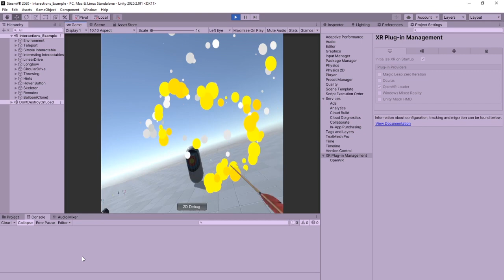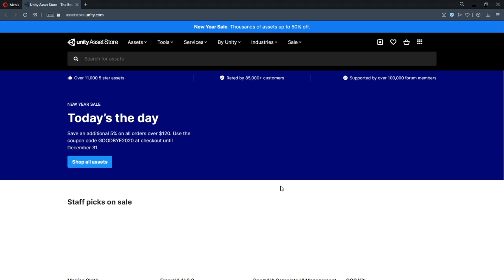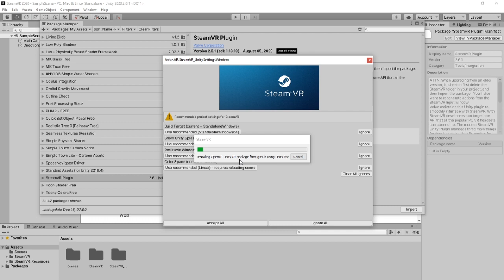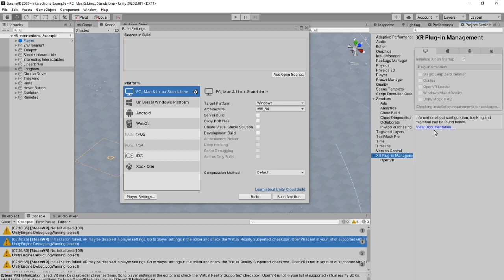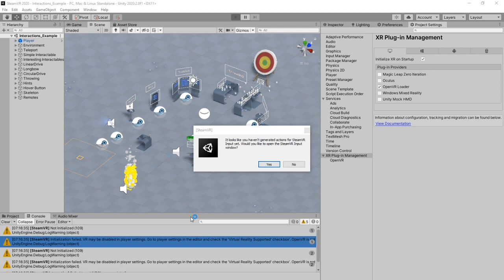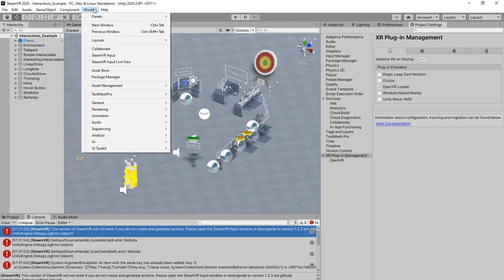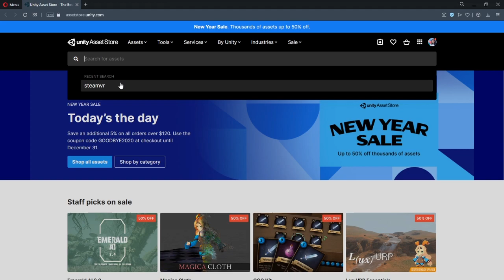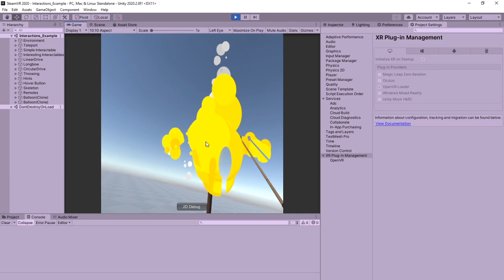How to Setup SteamVR For Unity 2020 | SteamVR Import Steps | Unity VR Tutorial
In this Unity VR tutorial, I want to show you how to add SteamVR to a Unity project with 2020 version. This video includes all the steps till we can successfully interact with interaction examples scene, there is no extra implementation or integration other than SteamVR Unity plugin.

I already created a video for Unity 2019 version but they differ at some points so here is one for 2020 versions that is recorded with 2020.2.0. The same steps hold for version 1.17.
While setting up SteamVR for 1.6, I had encountered 2 errors which I share the solutions in the video.

00:00 Intro
00:31 Create Project
00:56 Import SteamVR Plugin
03:04 Import XR Plugin Management
03:52 BuildPipeline Error Fix
04:48 Define Actions For SteamVR Input
05:40 Editor Closes When Play Fix
06:27 Recap
06:59 Outro

I generally share sneak peeks of the next mechanics 👁‍🗨

See you in the next explorations 🙋‍♀️